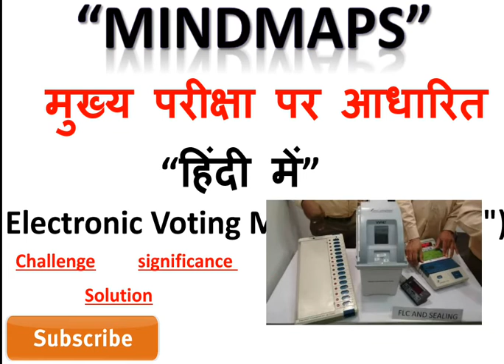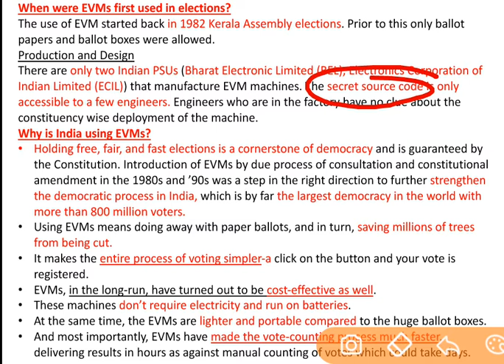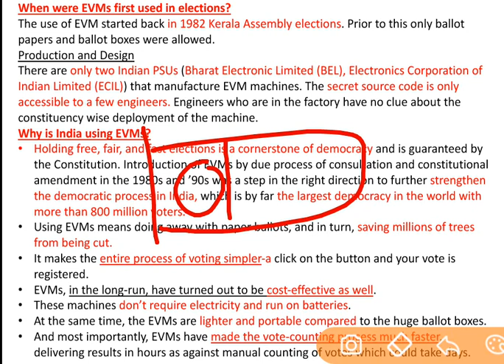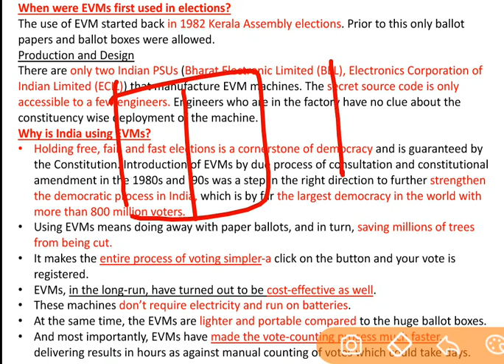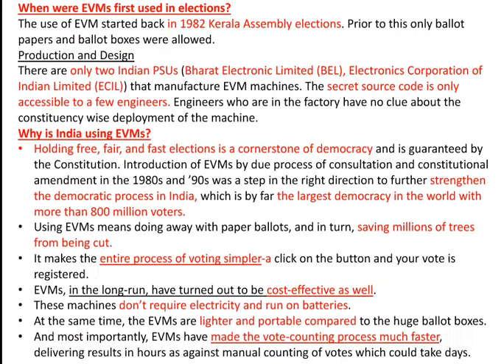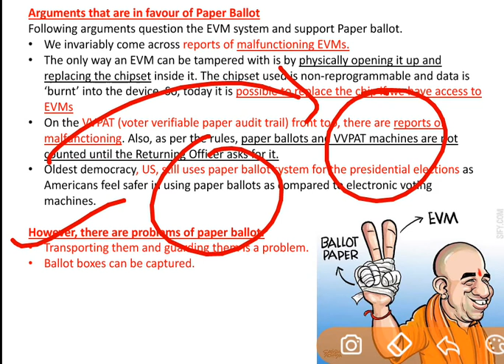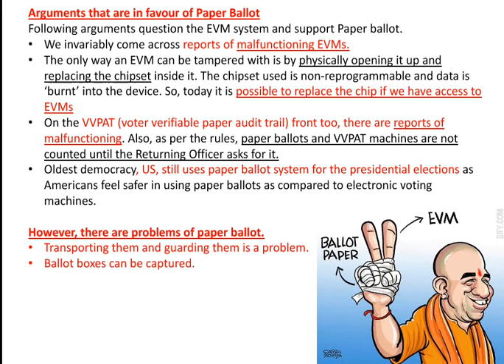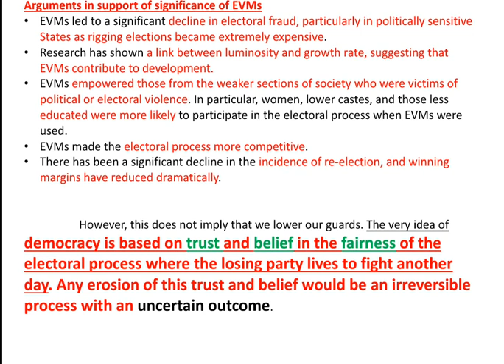Electronic Voting Machine(EVM)इलेक्ट्रॉनिक वोटिंग मशीन - MINDMAP in Hindi- For Main's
इस विडियो में हम इलेक्ट्रॉनिक वोटिंग मशीन की चुनौती , महत्व और उपाय पर चर्चा करेंगे .